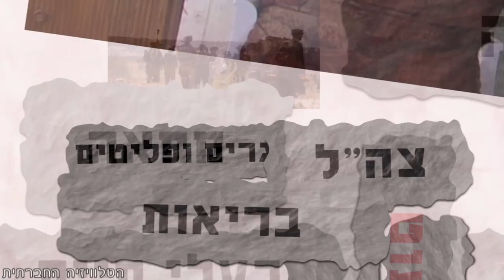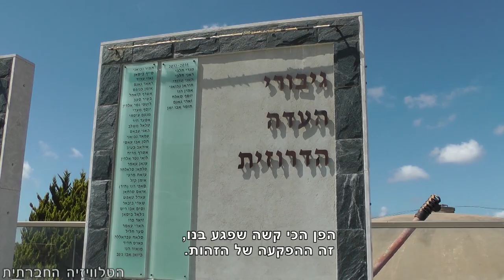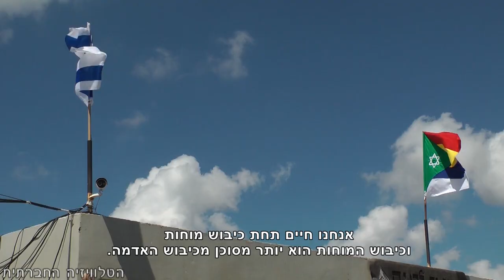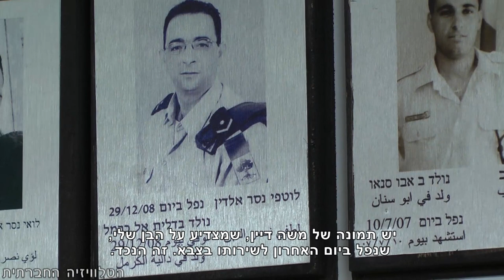הדרוזים - פרק 3: הפקעת הזהות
מה אנחנו כחברה יודעים על הדרוזים ועל מאבקם רב השנים על זהותם ועל זכויותיהם? כל ילד שלמד כמה ימים בבית הספר, ידע לספר כי הדרוזים נאמנים לישראל וקשורים בברית דמים עם המדינה. האומנם? "הדרוזים" סדרה בת ארבע כתבות, המאירה באור אחר את מה שאנחנו מספרים לעצמנו על הדרוזים בישראל. "הפקעת הזהות" - הפרק השלישי.